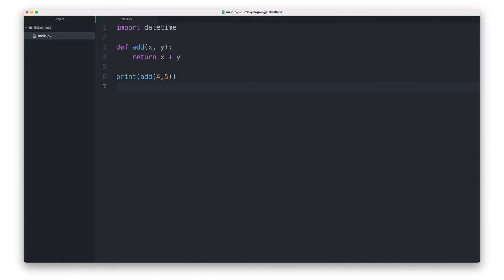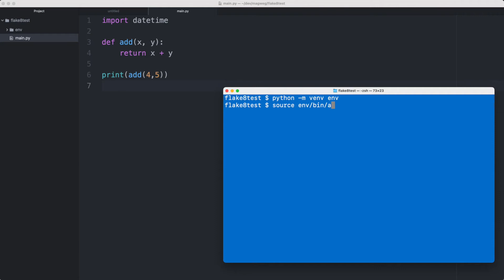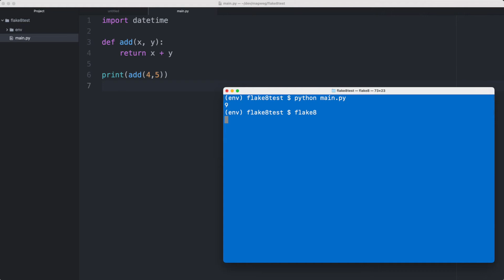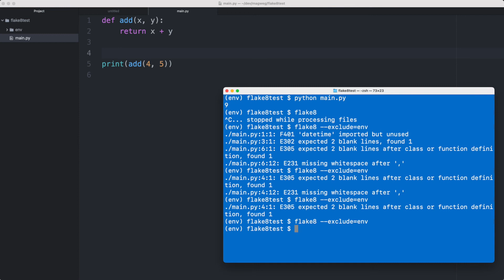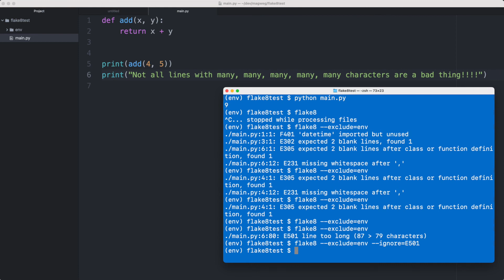How to run FLAKE8 from the COMMAND LINE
Don't be distracted by errors and warnings in your IDE/code editor. Run flake8 (Python Linter) on the command line at the moment you are ready to find and fix problems in your code.

0:20 Install a linter
1:15 Separating typing code and fixing mistakes
1:30 PIP install Flake 8
2:00 Execute Flake8 command from the command line
2:18 Exclude folders
3:20 Exclude warnings/errors

M Y   O N L I N E   T R A I N I N G
🎓Like my style of teaching? Try free chapters of my online courses